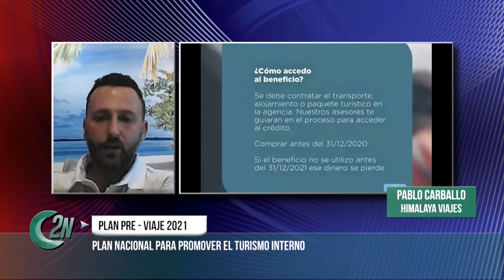2NCENTRAL | HIMALAYA VIAJES: PLAN PRE-VIAJE 2021 - PABLO CARBALLO